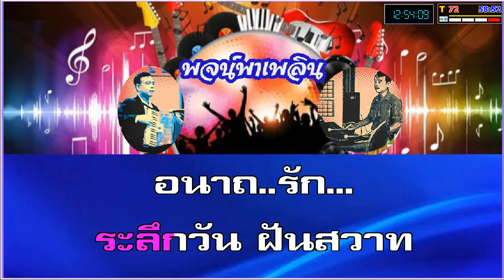เดือนต่ำดาวตก คาราโอเกะ ทนงศักดิ์ ภักดีเทวา F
1.จัดทำเพื่อความสุขทางใจ และสุขภาพทางอารมณ์จากการได้ร้องเพลง โดยเฉพาะอย่างยิ่งผู้สูงวัยและผู้ที่เกษียณจากงานประจำ และเพื่ออนุรักษ์บทเพลงอันทรงคุณค่าเหล่านี้ ให้คงอยู่สืบไปตราบนานเท่านาน
2.มิได้มีเจตนาละเมิดลิขสิทธิ์และมุ่งหวังทางธุรกิจแต่ประการใดๆทั้งสิ้น หากเห็นว่ามีการละเมิด ท่านเจ้าของผลงานกรุณาแจ้งเพื่อดำเนินการลบได้ทันที